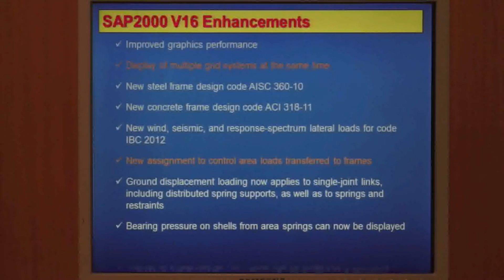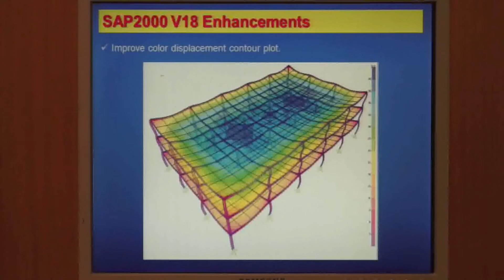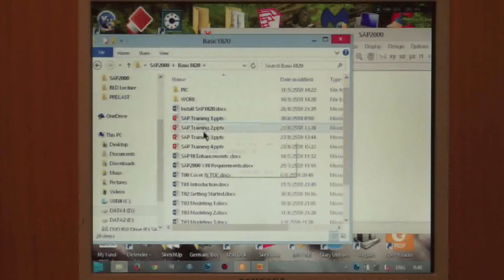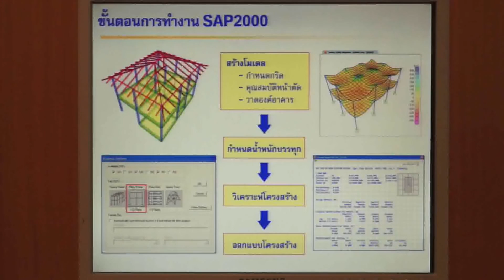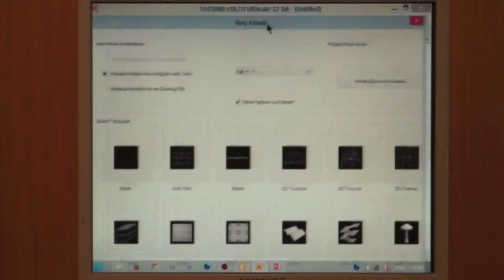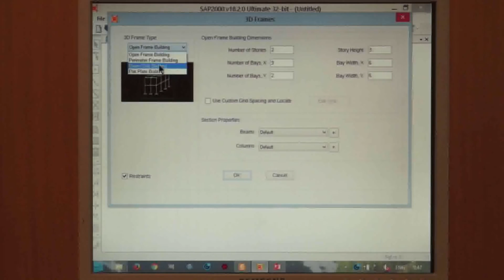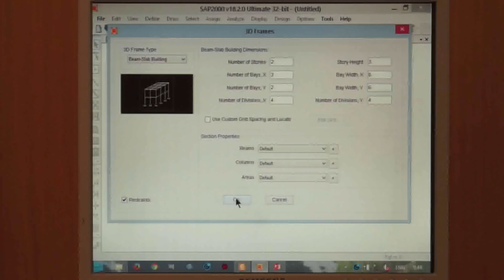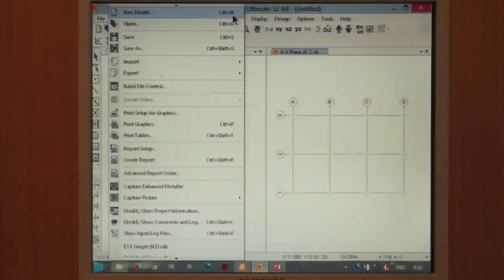อบรม SAP2000 (v.18) รุ่นที่ 4 (ช่วง 2 / 17)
การประยุกต์ใช้โปรแกรม SAP2000 (v.18) เพื่อการออกแบบอย่างมืออาชีพ รุ่นที่ 4

อบรมวันเสาร์ที่ 1 ตุลาคม 2559 และ วันอาทิตย์ที่ 2 ตุลาคม 2559

โดย ผศ.ดร.มงคล จิรวัชรเดช